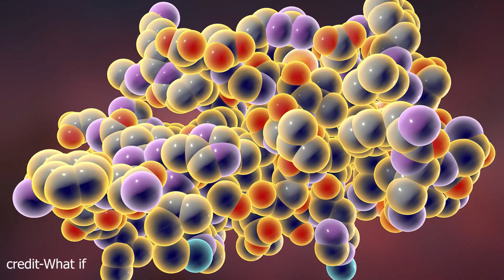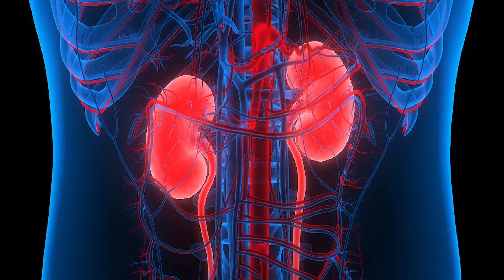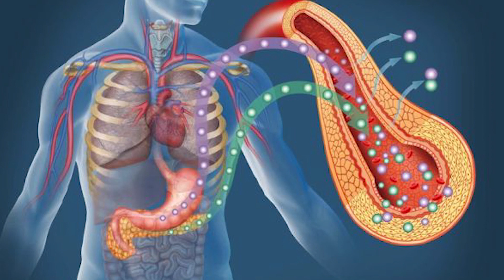විෂ අධික සර්ප විශේෂ 10 ක්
විෂ සහිත සර්පයන් තරම් මිනිසුන් තුළ බිය ඇති කරන සතුන් ස්වල්පයක්. විෂඝෝර සර්පයෙකුට හසුවී, තම ශරීරයට එන්නත් කරන විෂ ශරීරගත වීමෙන් මියයාමේ සම්භාවිතාව ඉතා අඩු වුවද, පිළිකාවකින්, හෘදයාබාධයකින් හෝ රිය අනතුරකින් මියයාමට සාපේක්ෂව, බොහෝ දෙනෙකුට මෙම අසාධාරණ ලෙස පෙනෙන බිය සැබෑ ලෙස පවතී. . මෙහි විස්තර කර ඇති සර්පයන් මූලික වශයෙන් නිවර්තන කලාපවල ජීවත් වන නමුත් සමහරක් ඔබ අසල පර්යේෂණ මධ්‍යස්ථානවල සහ සත්වෝද්‍යානවල ජීවත් වේ.